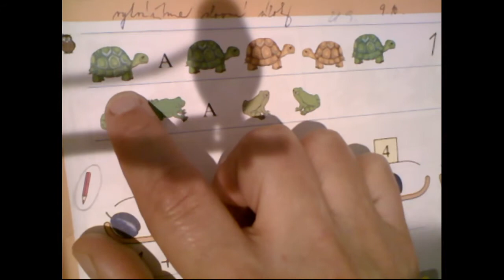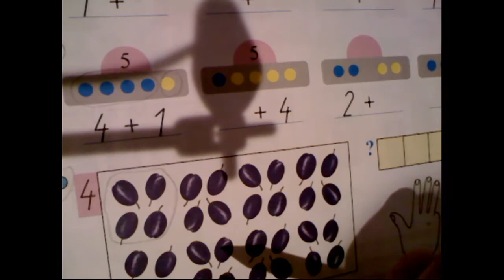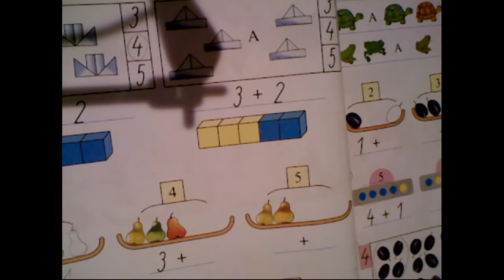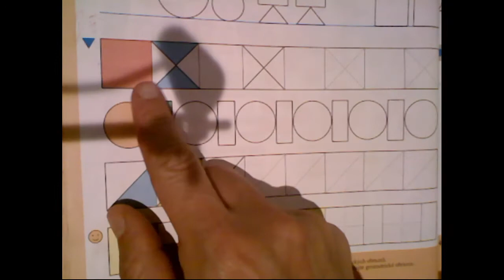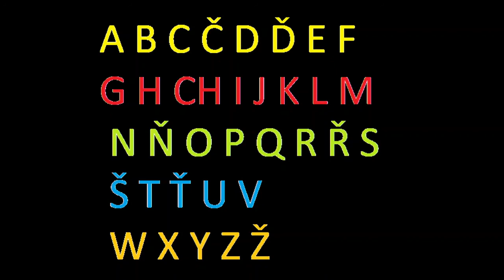Matematika PRVŇÁCI 23.10.